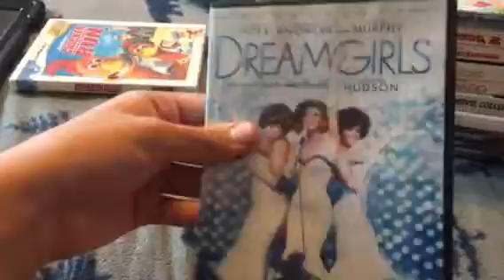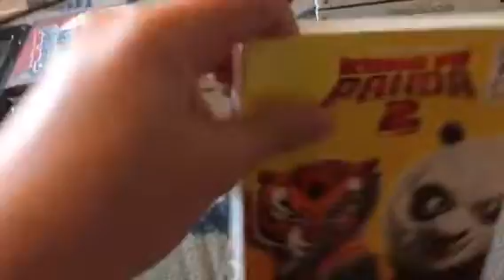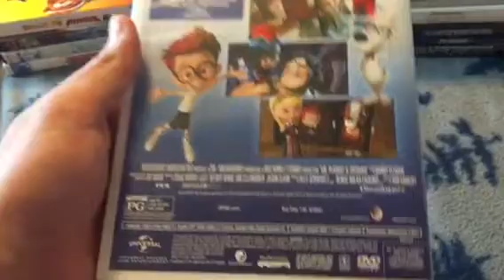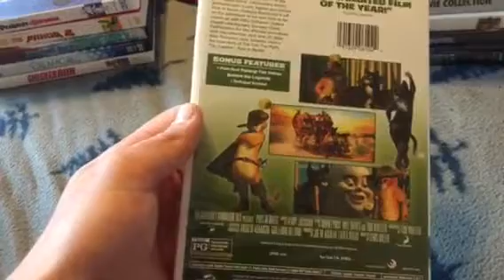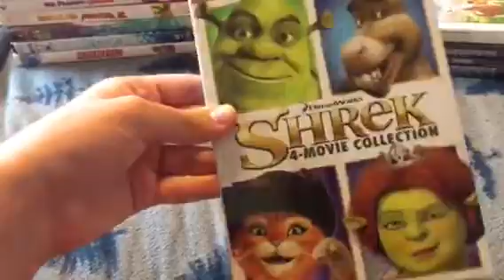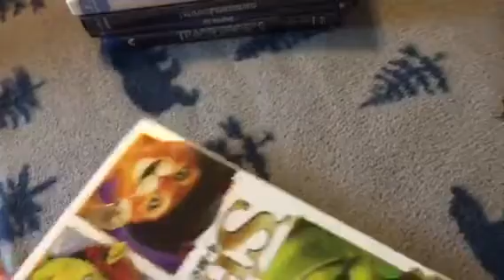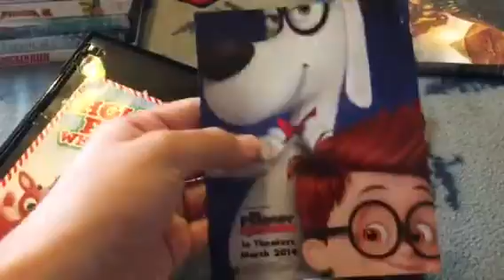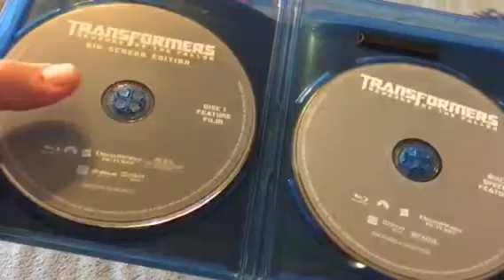My Dreamworks DVD Collection 2019 Edition